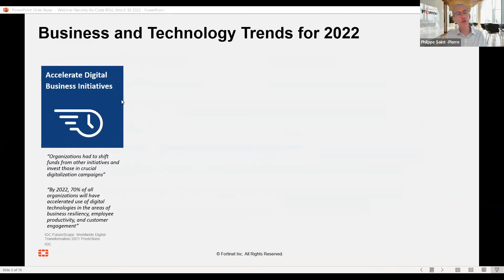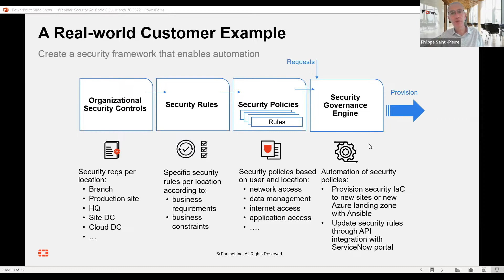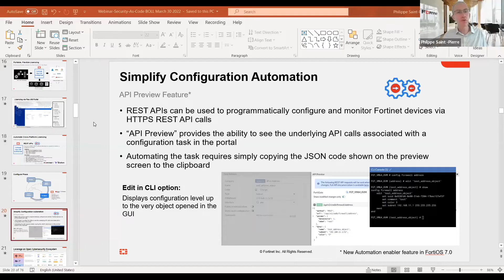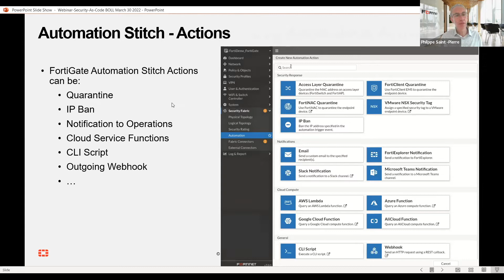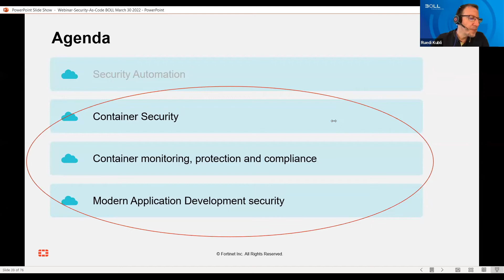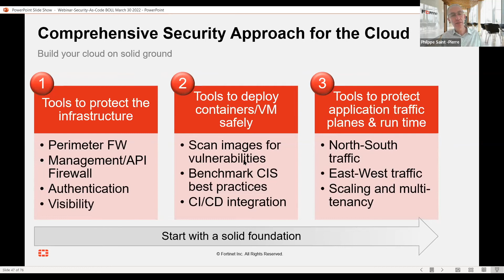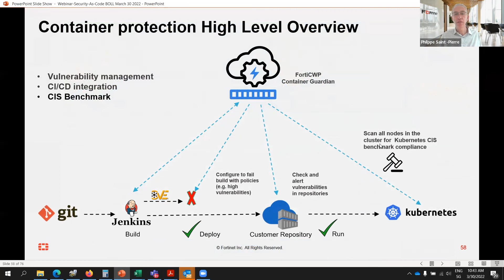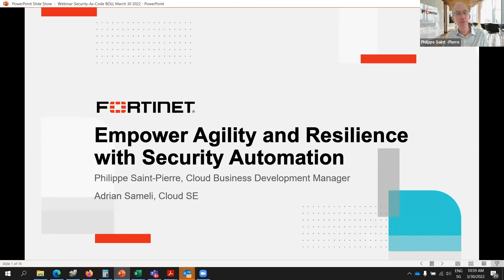Morning Session Online – Fortinet – Security als Code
Wie man Sicherheit automatisiert, um in einer Welt der Clouds flexibel und widerstandsfähig zu sein, erfahren Sie in dieser spannenden Onlinesession.

Die heutige Betriebsumgebung erfordert Schnelligkeit und Agilität, damit Unternehmen transformieren, innovieren und sich auszeichnen können.

Die Cybersicherheit ist für die Stabilität dieser digitalen Welt von entscheidender Bedeutung, aber sie muss mit der gleichen Flexibilität arbeiten wie die Anwendungen und Clouds, die sie schützt. Der einzige Weg, diese Herausforderung zu meistern – über Public-Cloud-, Private-Cloud- und Microservices-Umgebungen hinweg – ist die Automatisierung.

Diese BOLL Morning Session findet auf Englisch statt.

Agenda:
– Begrüssung - Start BOLL Morning Session Online
– Warum es wichtig ist zu Automatisieren, Vorteile & Key Featrues
– Security als Code Demo
– Q&A

Referenten:
– Philippe Saint-Pierre, Fortinet Cloud Channel & Security Development Manager
– Adrian Sameli, Systems Engineer - Public Cloud @Fortinet